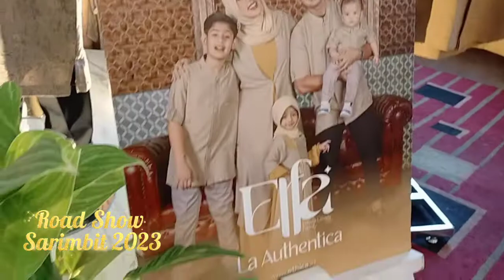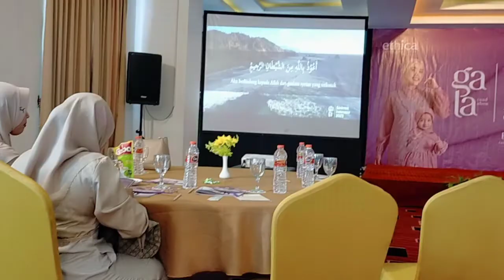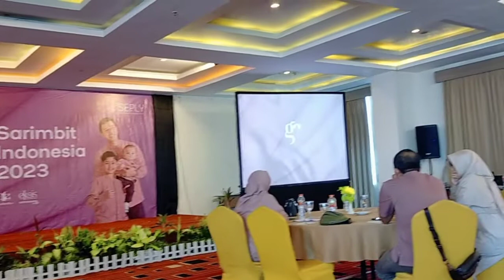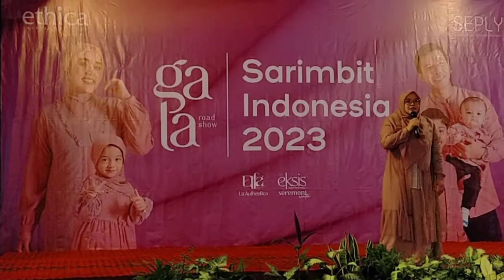MENGHADIRI UNDANGAN GALA ROAD SHOW DIHOTEL SAFIN ‼️undangan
MENGHADIRI UNDANGAN ROAD SHOW DIHOTEL SAFIN ‼️

Dadi tepat dihari ultahku wingi tgl 11 oktober aku dan para teman teman Agen oleh undangan teko Tim Ethica pusat gaes,  acarane jenenge Gala road show sarimbit 2023.

jadi selain Menjabat IRT aku juga tergabung menjadi Agen busana muslim branded gaes, Monggo ditumbasi ages ben ariku seneng. Nyenengke wong dak yo pahala a gaes ‼️

Selain jualan dioffline aku juga ada toko online dishopee gaes, klik ya untuk cuci mata 😁